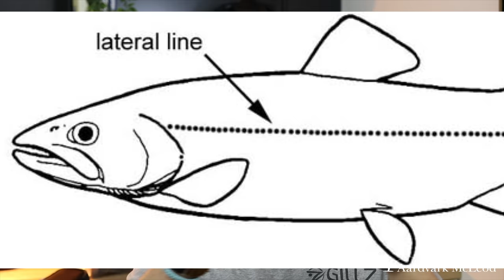How To Become A Stealthier Fly Fisherman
In this video Peter McLeod discusses his tips to become a stealthier fly fisherman. Strangely many fishermen seem to forget they are hunting wild creatures and don’t seem to gather that making lots of noise spooks fish. To become a more successful fly fisherman Peter discusses three scenarios; saltwater (01.36min), salmon fishing (6.47min) and trout fishing (12.05min), in each case outlines some of his pet peeves and solutions to them.